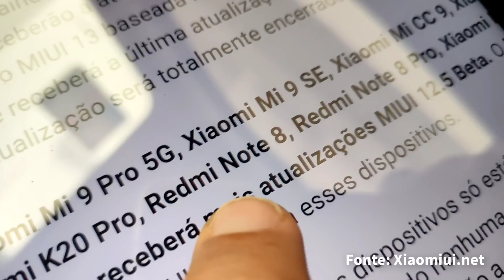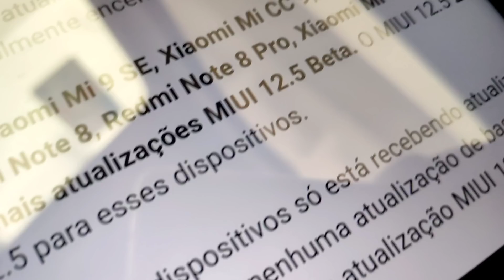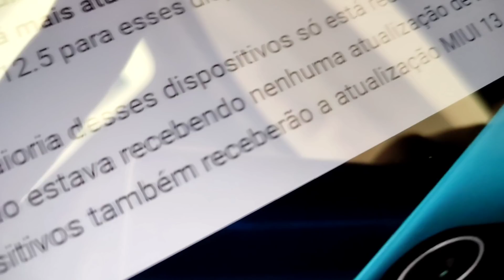HOJE é o FIM de um CICLO😭 Veja todos XIAOMI que vão MORRER sem NOVAS ATUALIZAÇÕES da MIUI 12.5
Hoje chega o fim de um ciclo para vários celulares da Xiaomi. A partir de hoje eles não recebem novas atualizações da MIUI 12.5 ou da MIUI 13 baseadas no  Android 12, mas podem receber a MIUI 12.5 e MIUI 13 baseada no Android 11.